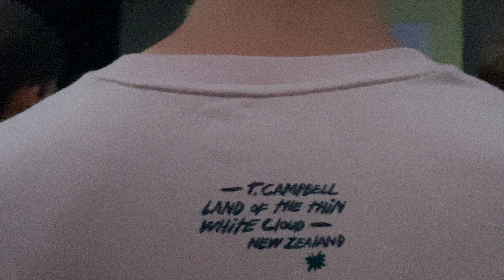Remember When - Wallows - Live @ Stage AE 6/12/22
Wallows performing “Remember When" during the "Tell Me That It's Over Tour" show at Stage AE in Pittsburgh, Pennsylvania on 6/12/22!

added another check to the list of finally seeing bands i started liking in 2020 live! ✅
i came to know about wallows due to dylan and 13 reasons why, probably like a lot of us lol. they're typically not the genre of music i'm into but i gave them a try and i've been in love ever since!!! they really do have such a unique sound and it translated so well live, i was super impressed by them live. this concert was a great experience and they are definitely some talented dudes!

ps sorry i know these videos are chaotic at times, trying to record while being pushed around in a pit is never fun lol. the pit went way harder than i was expecting for the type of music wallows is, but such is life 😂 i survived the pit with some decent footage and that's all that matters! lol

I am not claiming to own anything used in this video. I am not seeking any monetary gain or anything of the sort from these videos. I simply want others to be able to experience a concert. Pls don't strike my vids.